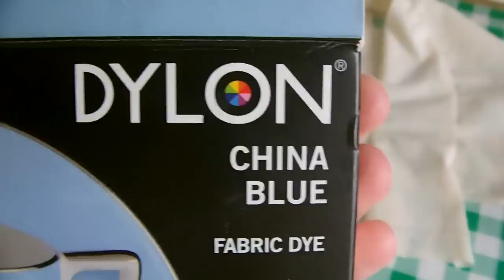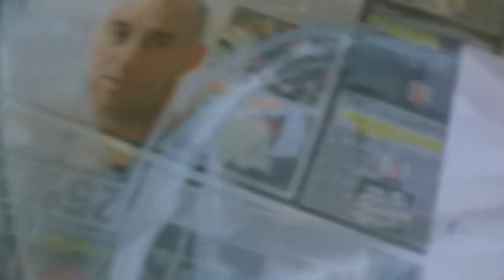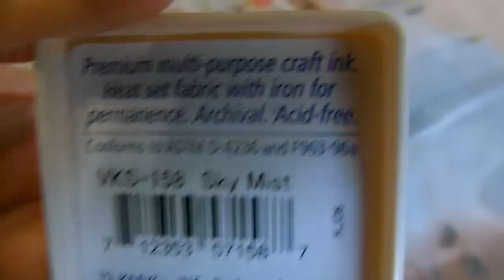Disney Cinderella Dress Skirt Tutorial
Before any more comments on the sound, please see my other videos on how to improve sound. for written and photo tutorial.